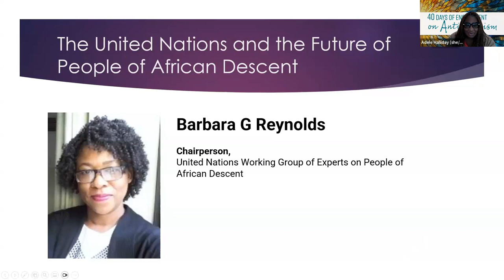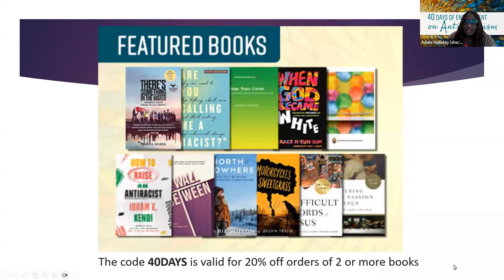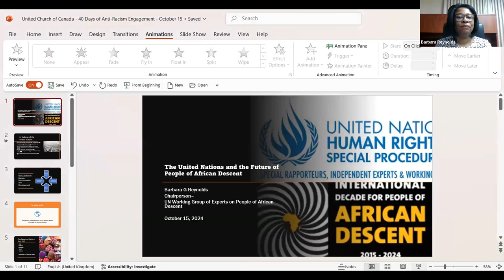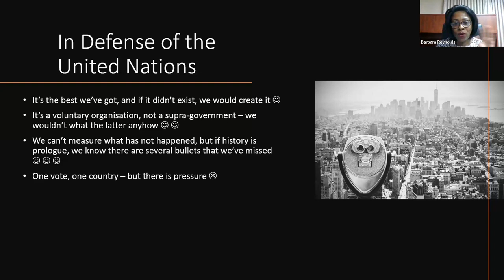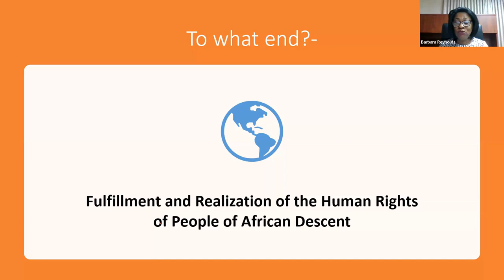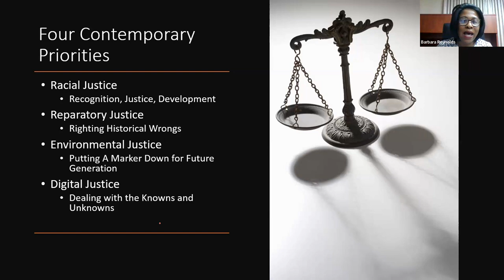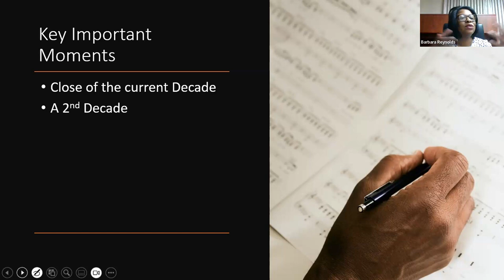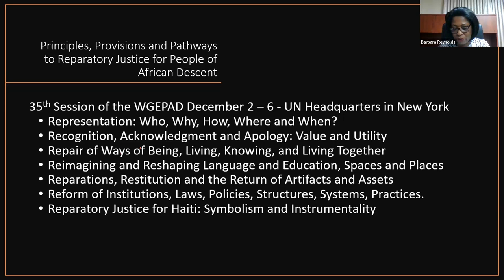The United Nations and the Future of People of African Descent Oct 15 2024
a webinar from United in Learning:
Part one of 40 Days of Engagement on Anti-Racism 2024

This event will introduce the two United Nations (UN) mechanisms for the human rights of people of African descent and how to best engage with them: the UN Permanent Forum on People of African Descent and the UN Working Group of Experts on People of African Descent. We will discuss the Second International Decade for People of African Descent, the future UN Declaration on the human rights of people of African descent, systemic racism, reparatory justice for enslavement and colonialism, and how all of this relates to us and our lives in the church!

Michael McEachrane is a Member and the Rapporteur of the UN Permanent Forum on People of African Descent. He is an international activist for the human rights of people of African descent as well as a researcher in Black (Nordic and European) Studies, Human Rights Studies, and Postcolonialism. As an activist he has, among other things, co-founded several civil society organizations, and been deeply involved in the UN International Decade for People of African Descent, the establishment of the Permanent Forum of People of African Descent, and European Union recognition of the fundamental rights of people of African descent.